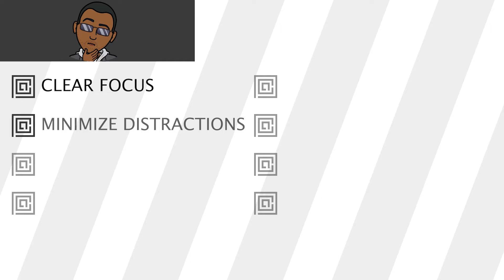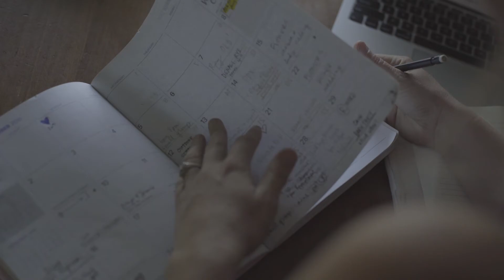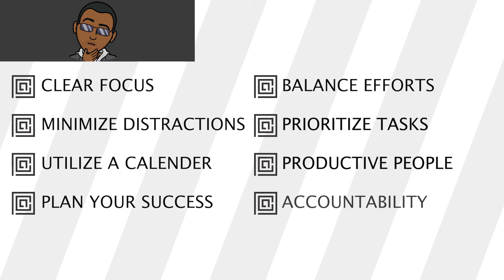TIME MANAGEMENT For College Students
Time management for college students. Here I have 8 time management tips for students. I think it could help you conquer the world!